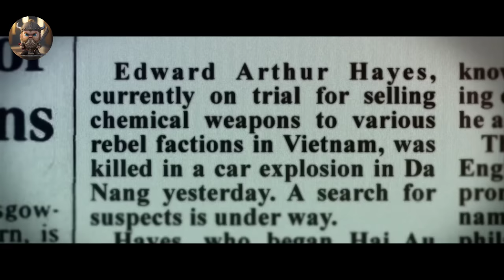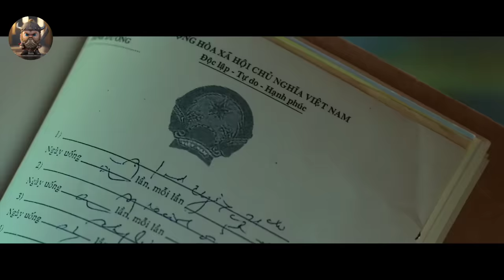Gangsters Kill An Old Man On His Birthday, Unaware His Daughter Is A Brutal Assassin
Anna is raised and trained by Moody, an extremely skilled assassin. But when he gets brutally murdered, she uses all her training to find his killers and exact bloody revenge.

Gangsters Kill An Old Man On His Birthday,
Unaware His Daughter Is A Brutal Assassin,
His Daughter Is A Brutal Assassin,
Gangsters Kill An Old Man,